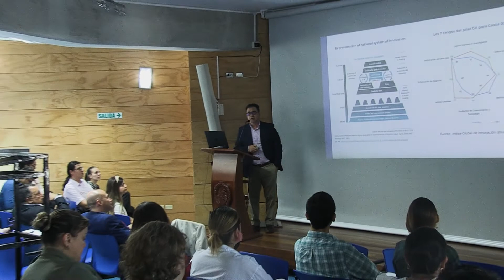Conferencia Cómo está Costa Rica en el desarrollo de innovación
La conferencia "¿Cómo está Costa Rica en el desarrollo de innovación?" se realizó el lunes 31 de octubre del 2022 en el edificio de educación continua, en la Ciudad de la Investigación de la Universidad de Costa Rica.
Participaron el Dr. Alberto Cortés Ramos, director de la la Dirección de Promoción de la Innovación y Vínculo para el Desarrollo, el Ing. Mauricio Villegas Rojas, gestor de vigilancia tecnológica del Nodo de Investigación e Información Estratégica (NIIE), y el Dr. Rafael Herrera, coordinador de la Cátedra de Innovación y Desarrollo Empresarial de la Universidad de Costa Rica, con la moderación la Mag. Allison Quesada Agüero, promotora de innovación y emprendimiento de DIPROVID.

Unidad de Promoción, Vicerrectoría de Investigación